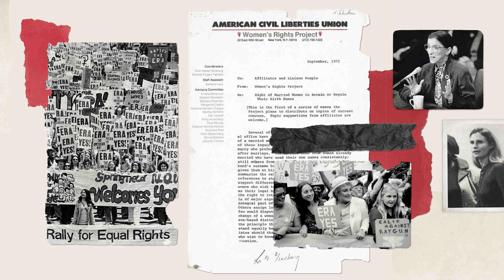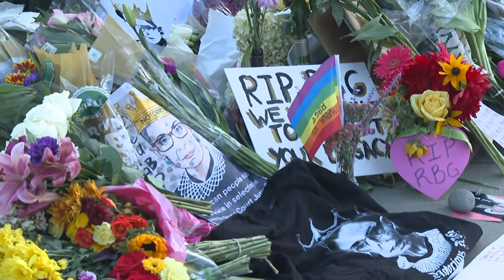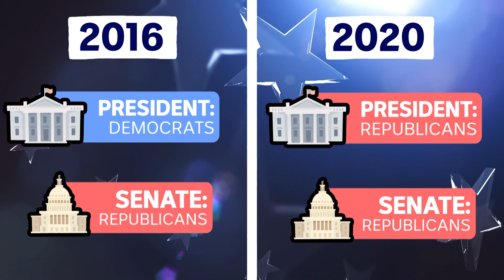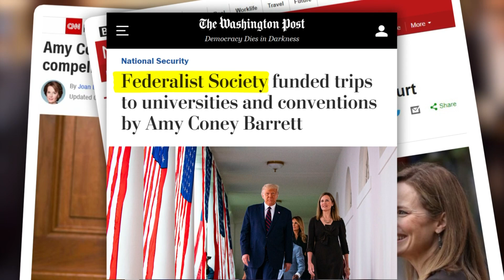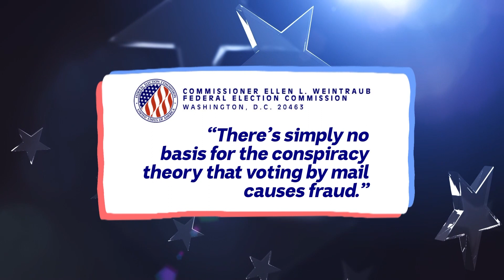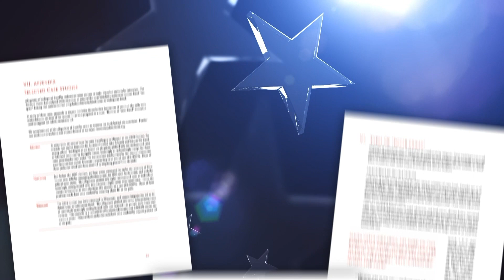Who is Amy Coney Barrett? RBG, Trump & Supreme Court Controversy | Explained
Who exactly is Amy Coney Barrett & why is everything surrounding her appointment so controversial? We take a look at this key question, along with the person she's replacing, RBG, & why Republican Senators like Mitch McConnell and Lindsey Graham have changed their minds on approving a Supreme Court Justice in an election year.

So, why has there been such a big storm of controversy surrounding the death of RBG?

There have been demonstrations in the streets, President Trump was booed visiting her casket and we’ve even seen protestors try to disrupt a memorial service.

First, it’s important to understand who RGB was. Ruth Bader Ginsburg was one of the 9 Justices on the US Supreme Court, which is the top court in the country. During her time as a lawyer RBG co-founded the Women’s Rights Project which was involved in hundreds of gender equality cases. Her work over the years inspired many and she scored the nickname the Notorious RBG, like the rapper Notorious BIG, who also happened to be from Brooklyn, New York. RBG has also had documentaries and movies made about her life.

Supreme Court Justices like RBG serve until they retire or die and less than a fortnight after her death her replacement has already been lined up. This is where all of the controversy is coming from. In the US, when it comes time to add a new Supreme Court Justice, the President is in charge of nominating someone and then the Senate, which is their upper house of parliament, has a vote to approve them. Trump’s already made his pick Amy Coney Barrett.

The thing is some politicians don’t think a big decision like this should be made this close to an election. They’ve also argued that it goes against historical precedent. However, others say that it’s part of their job to fill the seat, even if it’s right before an election. Some Republican Senators, like Senate Leader Mitch McConnell, or Chairman of the Senate Committee on the Judiciary Lindsey Graham have changed their opinions in the past 4 years.

Following the death of Justice Antonin Scalia in 2016, Republicans blocked the Supreme Court nominee, Merrick Garland, put forward by Democratic President Barack Obama. Republican Senator Lindsey Graham even said the Democrats could use their words against them if the Republicans ever changed their minds.

Mitch McConnell has clarified his recent comments and says that he thinks things are different this time around, because the Republicans control both the Senate and the Presidency - whereas in 2016, Democrats only controlled the Presidency and didn’t have enough votes to pass a justice without Republican support.

But why would the Republicans, and now the Democrats, want to block a President from choosing a Supreme Court Justice? Judges make decisions based on the law, not their personal opinions, so it shouldn’t matter who it is as long as they're good at their job, right?

Judges in the United States are actually often classified as being either conservative or liberal depending on the kinds of decisions they’ve made during their career. Being a judge is all about how you interpret words on a page and if your interpretations are closer to the kinds of ideas that the Republican party might believe then you may get a labelled a conservative judge.

If your interpretations are more in line with what Democrats believe, you might be called a liberal judge. Trump’s pick Amy Coney Barratt is considered by some to be a conservative judge because of her affiliations with conservative organisation the Federalist society and because she’s being picked by a conservative President Donald Trump. But it’s not just about the possibility of future laws made by Democrats being blocked or even older laws like the Affordable Care act being taken down a peg.

There are also worries it’ll impact this upcoming election. President Trump has already accused the democrats of trying to cheat. He says that mail in voting which is being encouraged by Democrat politicians due to COVID-19 precautions leads to fraud and that the Supreme Court will end up playing a role in who wins the election.

For the past 50 years, Behind the News has been helping to break down current issues and events for people all around the world.

We have over 1000 stories on all sorts of topics - everything from politics & volcanoes, to online security & TikTok. If you're looking for help to understand something, you'll probably find it on BTN.